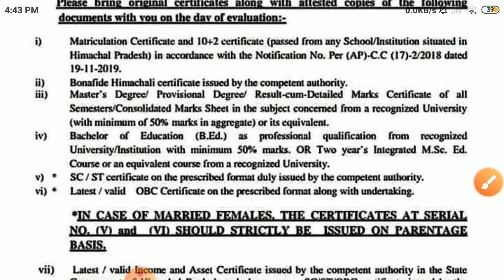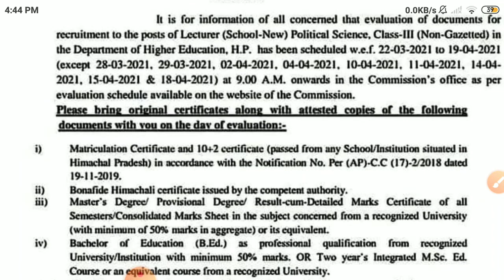Document Verification Schedule For School lecturer (New) Political Science